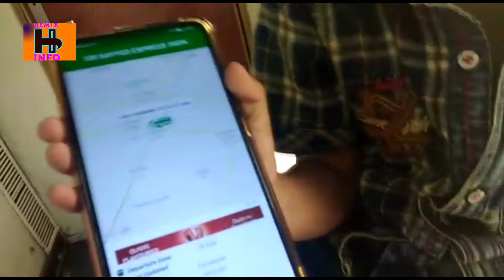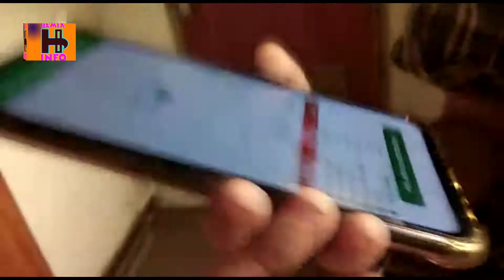Fast Train in Pakistan | Hamza Remix Info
today we are visiting beautiful and green railway station of sohawa
sohawa is a small town situated in mountainous range of district Jehlum, sohawa railway station was built in colonial aera by 1861 and its going to relocate in coming future during new alignment of ML1 railway track,
i covered several fast train action of UP & DOWN Trains hope it will be a epic video for rail buffs
00:00 GT Road
00:18 Sohawa Railway Station intro
03:02 Subak Raftar Train
04:00 Sohawa Railway Station visit
06:30 Tezgam Train
06:53 abandoned well
08:17 Rehman Baba Express
09:21 Railway Quarter
10:42 Hazara Express train
11:56 Railway concrete Sleeper
14:20 101UP Subak Raftar